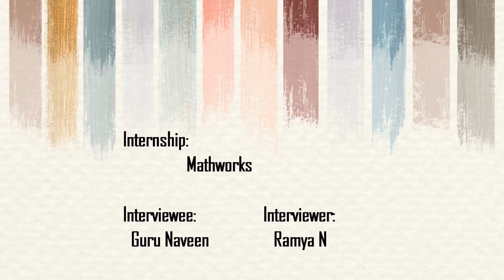Intern Diaries 4.0 | #4 Intern at MathWorks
"Interviewers are here to recruit us and not to reject us, they will always be
on the positive side..." Says Guru Naveen
Interviewer:- Ramya N
Interviewee:- Guru Naveen
Thumbnail credits:- Architha. N
Video Editing Credits:- Livithkumar Murugan

The Guindy Times
Official Campus Magazine of CEG, AC Tech and SAP
College Of Engineering, Guindy,
Anna University,
Chennai - 600 025.
LinkTree
KNOW ABOUT US:
The Guindy Times, the official campus magazine of CEG, AC Tech, and SAP, provides a platform for writers, photographers, editors, videographers, designers, media enthusiasts, artists, and many more. Join as strangers and grow with the GT family in your journey through college.

0:00 Introduction
0:45 Introduction of Interviewee
1:11Passio n towards Computer Science & Technology
1:59 Internship Opportunity
2:56 Activities during Internship
4:15 Key Learnings and Take-aways
5:28 Advice to Juniors
7:21 Challenges faced during Internship
8:47 Pre-placement Offer Details
9:18 Club Activities and Extra Curricular Involvement
10:39 Courses and Certifications
11:21 Time Management
12:25 Opinion on Intern Diaries 4.0
13:05 Conclusion